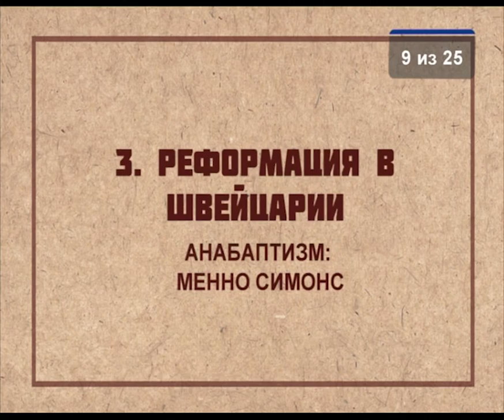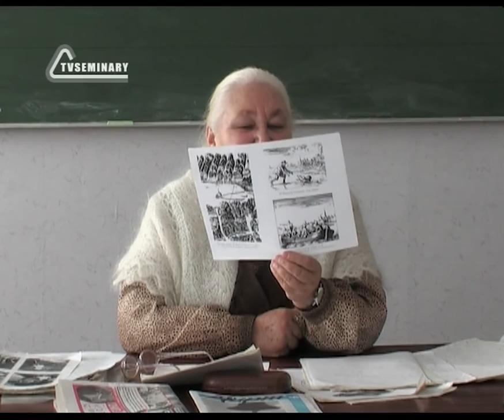HS203 Rus 9 Реформация в Швейцарии Анабаптизм Менно Симонс